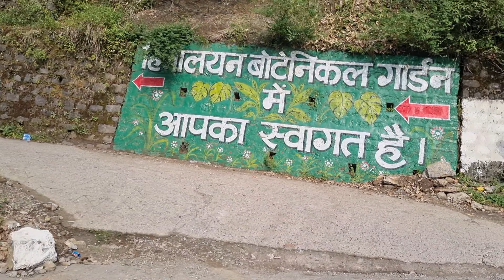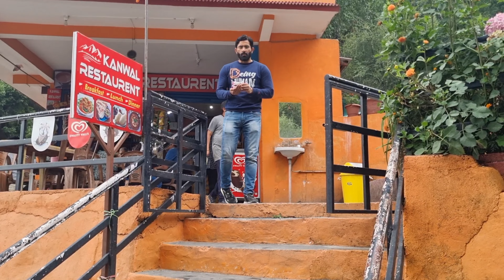Nainital Update Today| Scam In Nainital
Nainital five star hotel
Five star hotels in nainital
 Star category hotels

(For reservations)
HOTEL STAR MALLITAL

ASIF KHAN
Pls call me n book your day❤️

Nainital , Mallital ,
Mallital is a charming area popular for its colonial architecture and wooded mountain trails. A cable car runs to Snow View, a hilltop lookout point with expansive vistas of snow-capped Himalayan peaks, and rowboats can be rented on Naini Lake. Buzzing cafes, fast-food outlets, and curry restaurants line lakeside Mall Road, while vendors in the Bara Bazar market area sell handmade candles, shawls, and fruit jams.

 Star category hotels

(For reservations)
HOTEL LIME WOOD

Best place to visit in nainital
how to travel in nainital
1 Day- Nainital Tour with ​⁠ 😜

Nainital
Nainital sight seeing
Nainital tourist placel
Nainital today
Nainital update today
Today update nainital
Nainital weather
Nainital season
Nainital trip nainital Vlog
Nainital tourist places
Nainital sightseeing

1 Day- Nainital Tour with ​⁠ 😜

Nainital
Nainital sight seeing
Nainital tourist placel